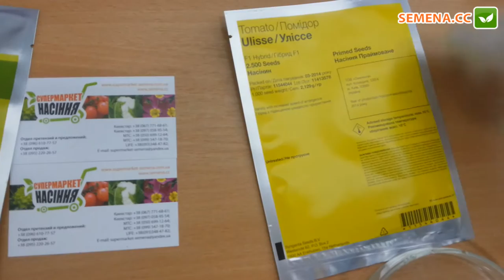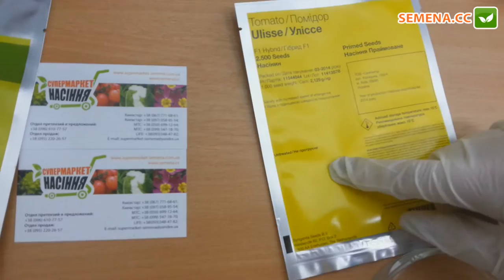Антифейк томат Улиссе Syngenta